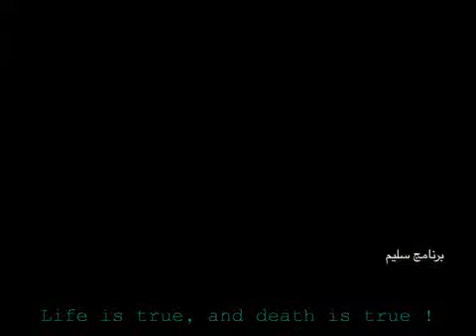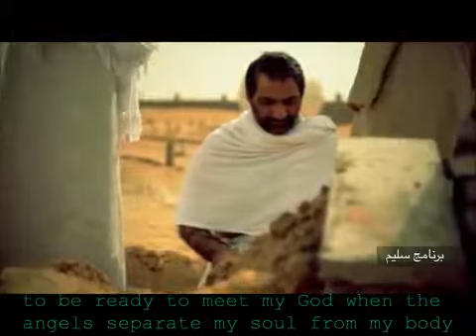A Prince Tasting Death